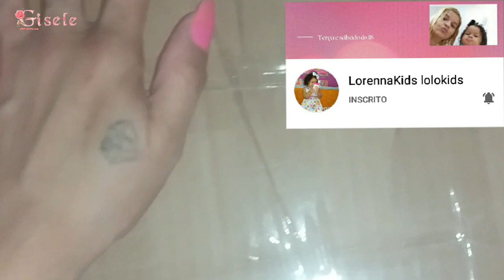Presenteando uma pessoa do YouTuber😍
Agora Temos Caixa Postal😍✨❤ Quer nos enviar um Mimo ou Cartinhas pra mim está Lendo aqui no Canal!? 👉Caixa Postal: 10111 Cep: 23050970 Rio de Janeiro /RJ.   ❤⚘💋 Obrigada pelo carinho e por está aqui fazendo parte dessa família!!!⚘